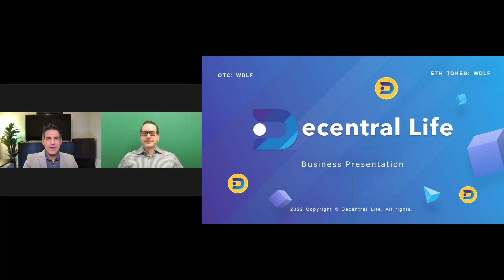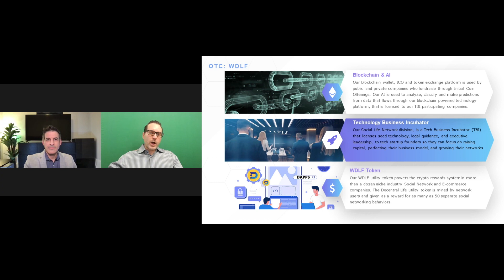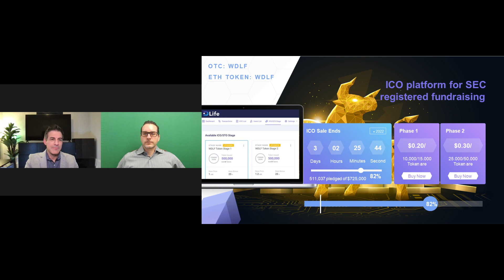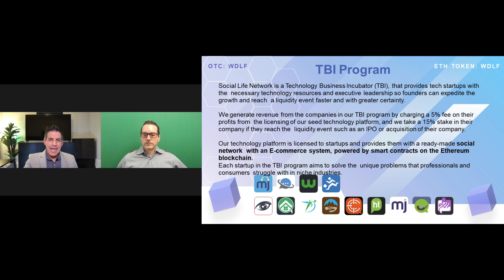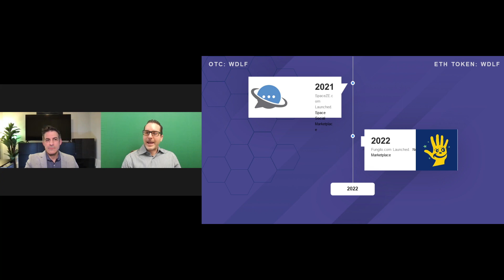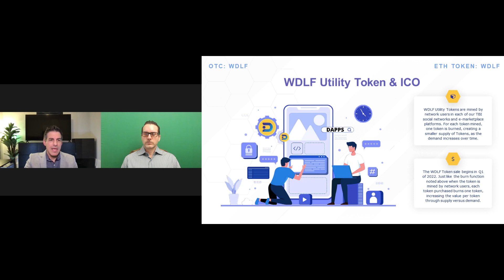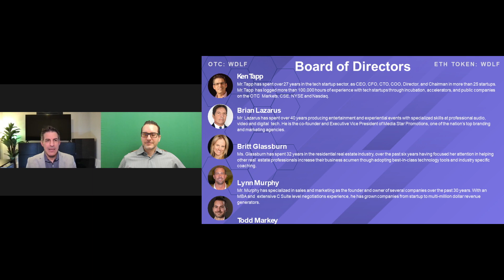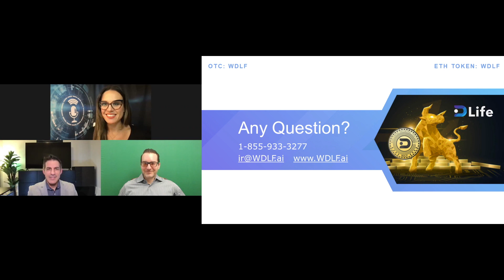Decentral Life & Social Life Network (OTC: WDLF) presented on the Emerging Growth Virtual Conference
Decentral Life trades on the OTC Markets under the ticker symbol WDLF and recently launched an initial coin offering (ICO) of the WDLF Token through a Regulation D 506(c) offering.